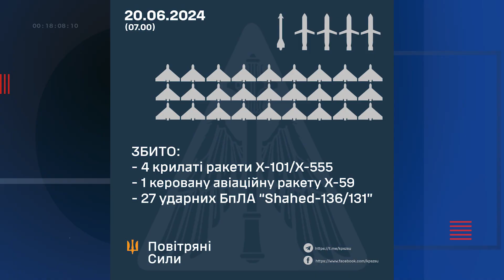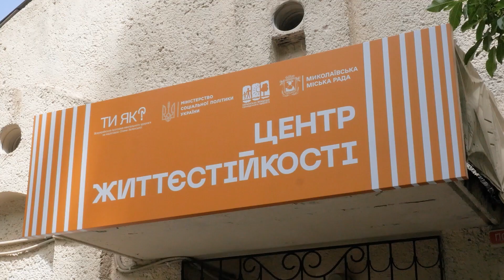🎥 УМОВНИЙ строк за СМЕРТЕЛЬНУ ДТП /МАСКАРАД на кордоні /ПОЖЕЖІ в полях та екосистемах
На Миколаївщині окупанти вдарили "Градом" по сільських хатах, суд приговорим до умовного строку за смертельну ДТП, при ОВА відновила роботу молодіжна рада, спека та недбалість провокує пожежі в полях пшениці, в Миколаєві відкрилася виставка світлин відомого фотохудожника, прикордонники затримали одесита, який тікав з України, перевдягнувшись бабусею, а також інші важливі події Миколаєва та області від 20 червня.

0:00 І ❗️ ГОЛОВНІ ТЕМИ
0:34 І 💥 ДВА дні поспіль окупанти ОБСТРІЛЮВАЛИ Куцурубську громаду
1:51 І 🔥 20 ГЕКТАРІВ полів ВИГОРІЛО: на Миколаївщині зростає кількість ПОЖЕЖ і як цьому ЗАПОБІГТИ?
5:57 І Підпишись 😉
6:15 І ⚖️ Рішення Заводського СУДУ ОСКАРЖАТЬ в апеляції
7:01 І 👧🏼 Діти розповідають про ЖАХІТТЯ на ОКУПОВАНИХ територіях
7:24 І 👫 МОЛОДЬ, яка ЗМІНЮЄ СУСПІЛЬСТВО: Молодіжна рада при Миколаївській ОВА відновила свою роботу
10:49 І 👮🏻‍♀️ Тікав у МІЖНАРОДНОМУ вагоні у ЖІНОЧОМУ вбранні
11:18 І 📷 ІСТОРІЯ про МИТІ та ЕМОЦІЇ: у Миколаєві стартувала виставка Олександра Уса
13:42 І Погода 🌦